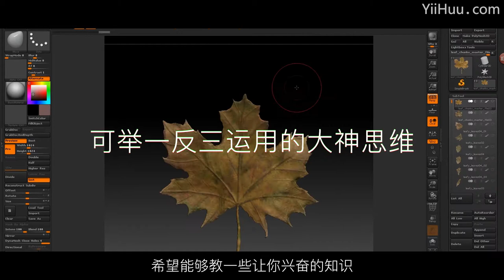Swamp in A Jungle--Scene Texture Mapping Tutorial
Jacob Norris will teach you how to realize it in the aspects of scene design, application of Ztools, application of Nanomesh, adjustment and real-time rendering.
Jacob Norris has been the 3D artist for over 12 years in making game videoes. So appreciated that his works are so realistic.